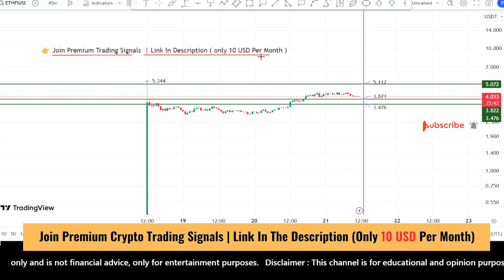Ethfi coin price prediction and Analysis, Next 6 USD? Etherfi ETHFI coin news update Mar 21, 2024